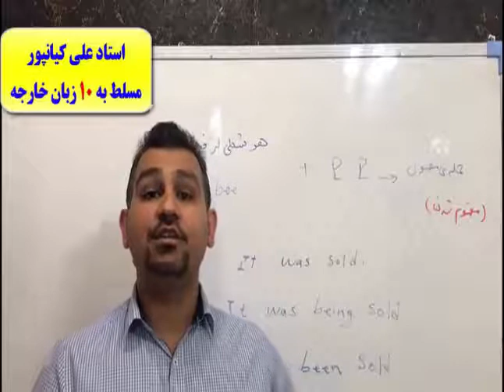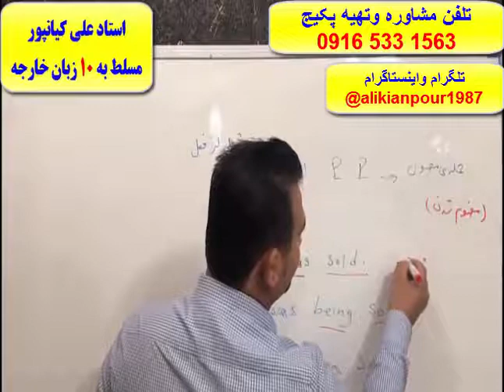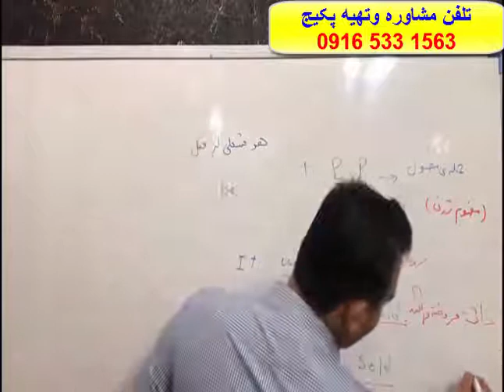آموزش ریدینگ آزمون آیلتس با پکیج آیلتس استاد علی کیانپور